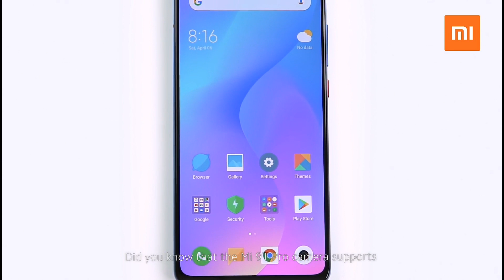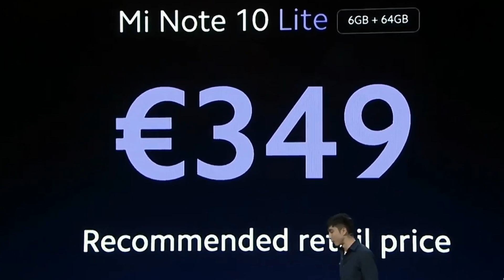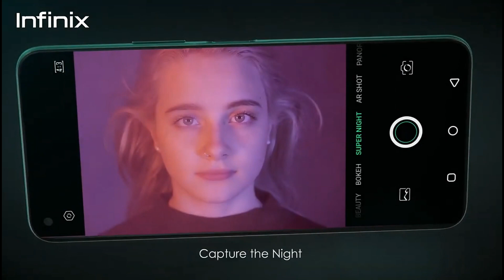Upcoming Mobile phone on Eid in Pakistan | Best Mobile phone on Eid Pakistan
Upcoming smartphone Best Mobile in pakistan in range of RS 20000 to 50000.